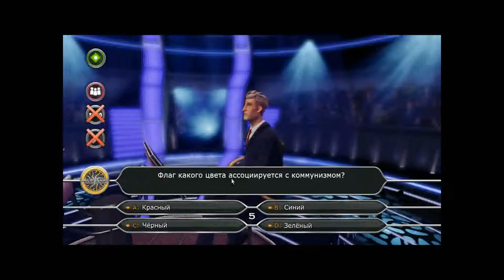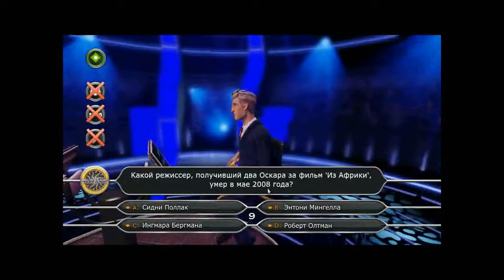Прохождение Игры. Кто Хочет Стать Миллионером. 151. Компиляция. Игры Мультики. Подборка. ПК Игры.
Ссылка на видео:
Об игре: Всем поклонникам популярного когда-то телевизионного шоу "Кто хочет стать миллионером?" посвящён выход игры Who Wants To Be A Millionaire Special Editions. Вас ждёт заветный миллион Евро, если только вы сможете выдержать все испытания, которые уготовил вам коварный ведущий. Испытания, собственно, ограничатся лишь 15-ю вопросами, да и на них можно брать подсказки. Помните? 50 на 50, помощь зала и звонок другу - всё осталось по-прежнему. Ну что, готовы взбираться по лестнице к заветному миллиону? Тогда Вы знаете, что делать. Испытайте напряжение, драму и волнение от телешоу на пути к миллиону. Бросьте вызов Вашим друзьям. Этот совершенно новый опыт шоу «Кто хочет стать миллионером» позволяет Вам персонализировать свою игру с постоянно расширяющейся библиотекой специальных пакетов вопросов. Каждый пакет предлагает сотни новых вопросов, и некоторые из них даже поставят Вас в полностью тематические рамки.
Управление: мышь.